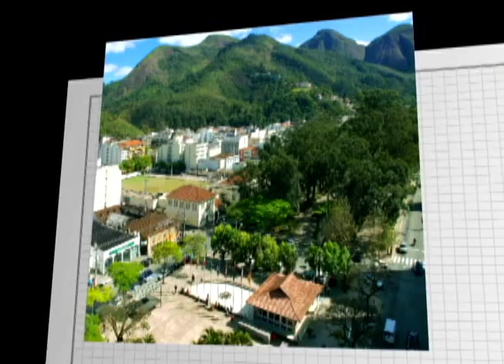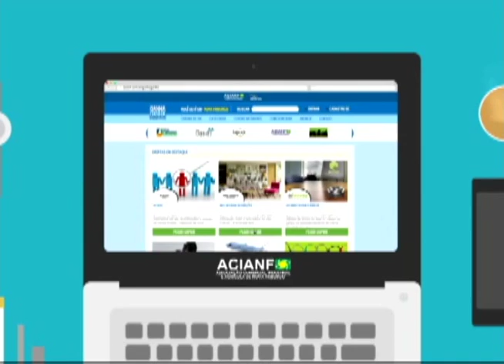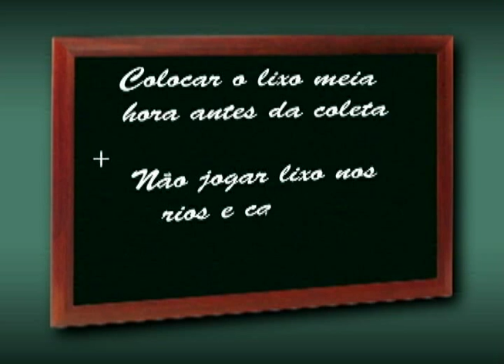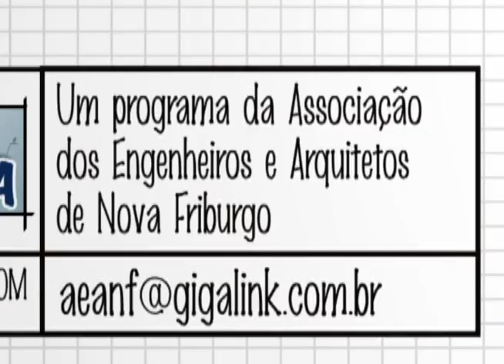12-08-2015 - HORA TÉCNICA